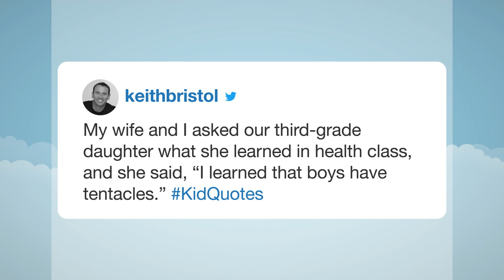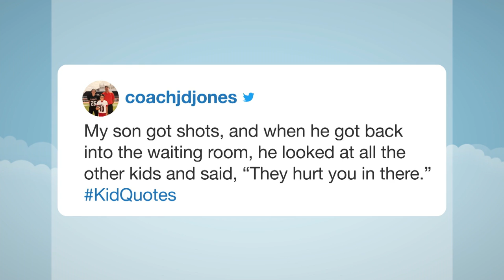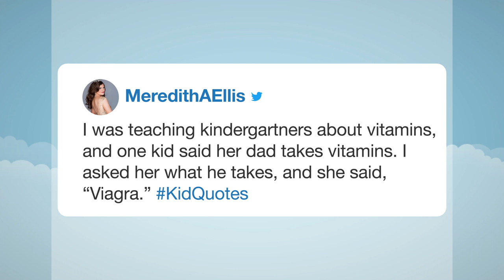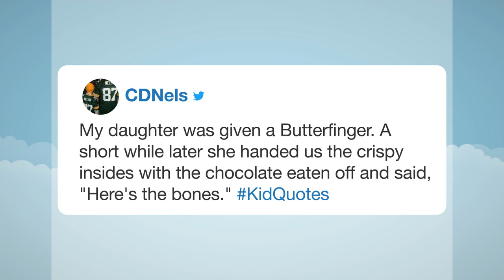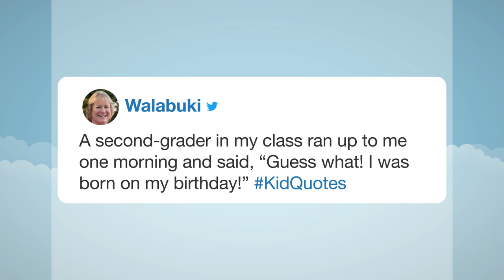Hashtags: KidQuotes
Jimmy reads his favorite tweets with the hashtag KidQuotes.